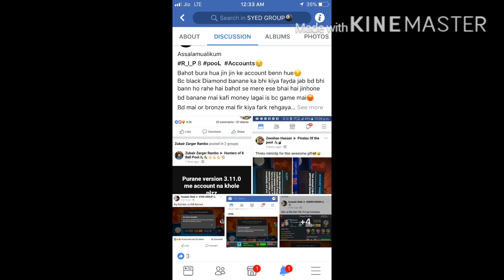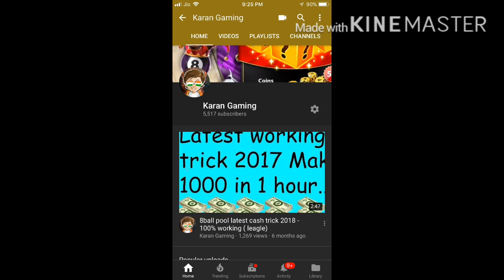REALLY ACCOUNT GETTING BANNED ? TRUTH BEHIND THIS TOPIC IN 8BALL POOL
Hy guyz

Kik :- rambhanuclasher

♛ Hit the 'Bell' Icon to Get Notified of Every Upload!

8 Ball Pool is an online and mobile-based billiard-themed pool simulation sports game maintained and operated by Miniclip, a games company based in Switzerland, Portugal, Italy and England. As of June 2015, 8 Ball Pool was ranked number one of one-hundred in Miniclip's Top 100 List.

8 Ball Pool offers free content and is able to be played from any computer device and runs in any ordinary flash-enabled browser fluently. 8 Ball Pool is the largest multiplayer game of its genre, netting thousands of players daily. As of February 2013, the game had eighteen million active players.

gaming with karan gwk

Thankyou so much for being with karan gaming family